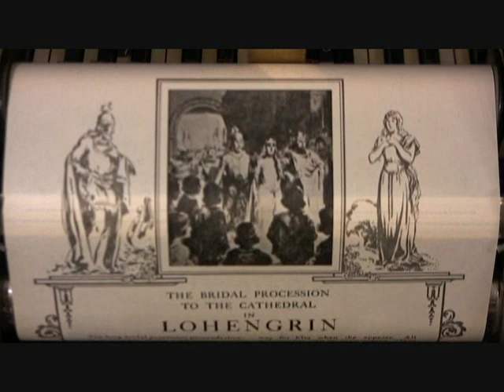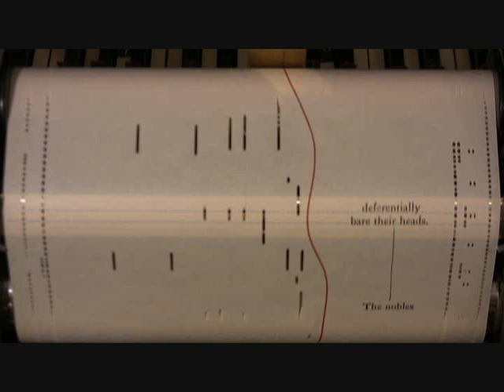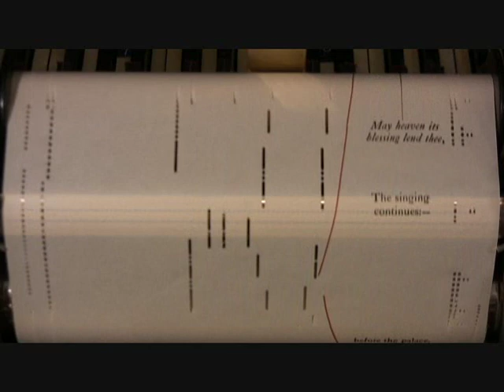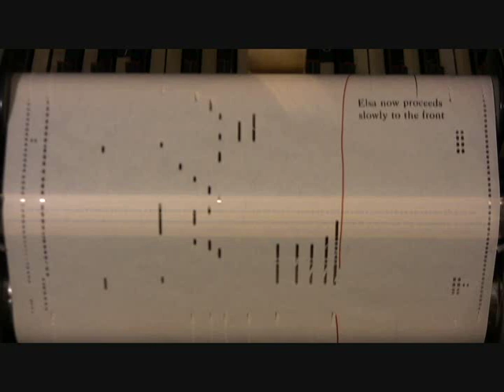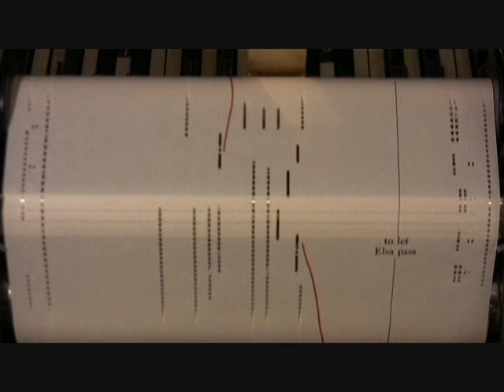Lohengrin: Elsa's Procession to the Cathedral by Wagner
I am not aware of any other player piano version of this, and the only reason this one exists is because Aeolian commissioned Siegfried Wagner to supervise special Biographical rolls of his father's music. He was in charge of selecting what pieces are played, and he must have loved this rarely heard piece as much as I and the many people who have written in.